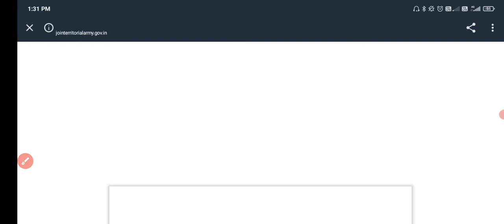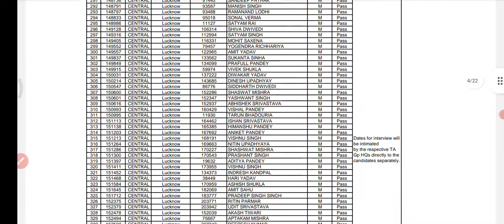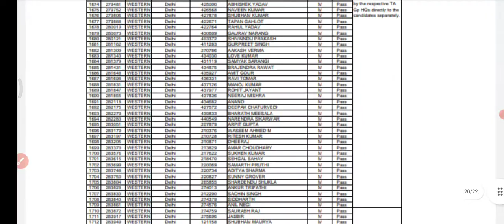Indian Army 2021 Exam Result out. Territorial Army Officer Result 2021 out..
Territorial Army Officer Result Released

Territorial Army has published notification for recruitment of Officer (Non Departmental). Those Candidates who are interested in the vacancy details & completed all eligibility criteria can read the Notification & Apply Online.